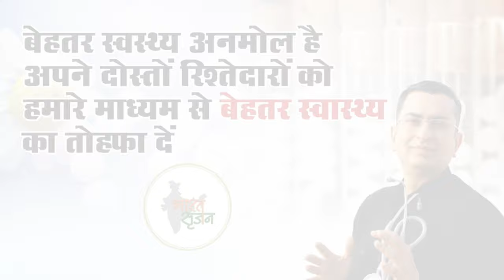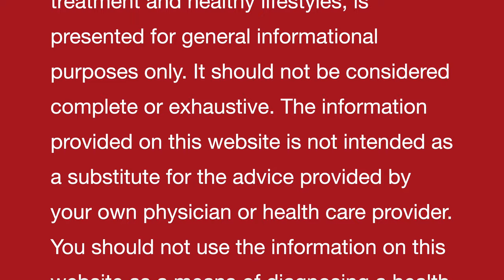नाखूनों को चमकाने का प्राकृतिक घरेलू नुस्ख़ा || Nail Whitener || Natural homemade DIY remedy